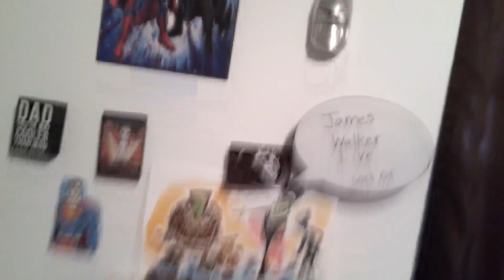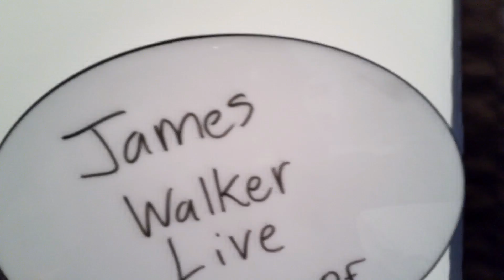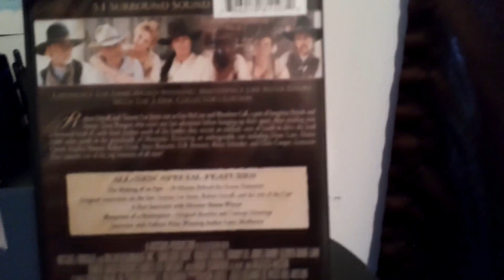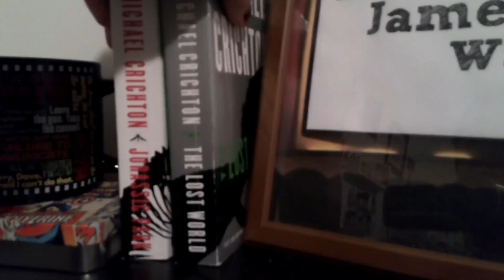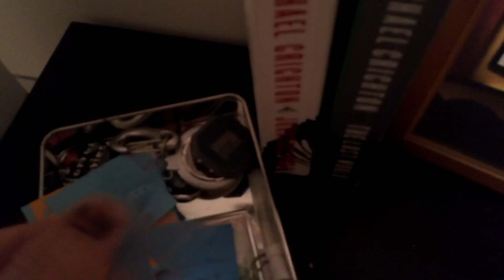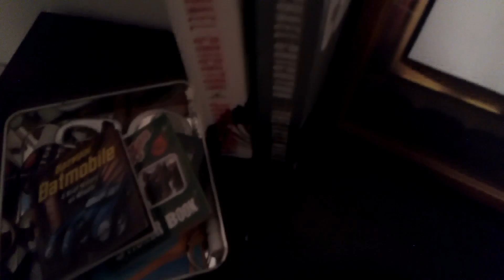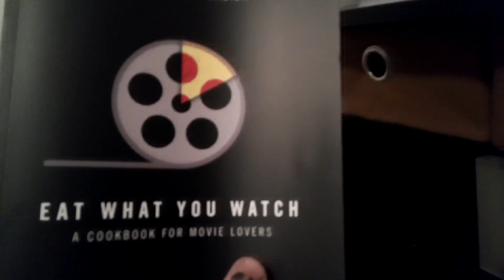James Walker Live: My Studio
Hey gang, what's going on?? Here's a closer look at my YouTube room/studio and all the little things in the background of every video. Enjoy!

Hey guys, what's going on? Welcome to The James Walker Show where comedy and entertainment is my goal here. Maybe even learn a thing or two. And that's the T!